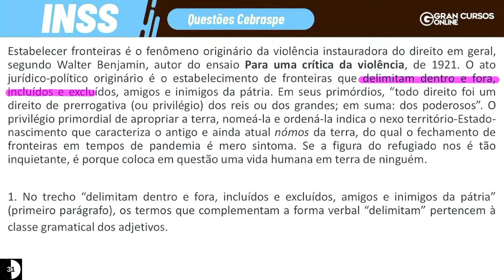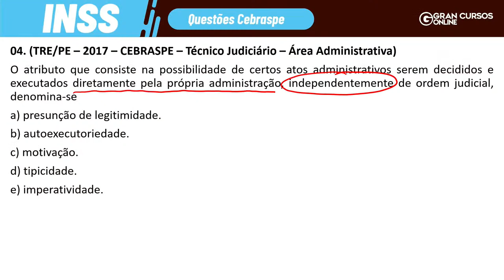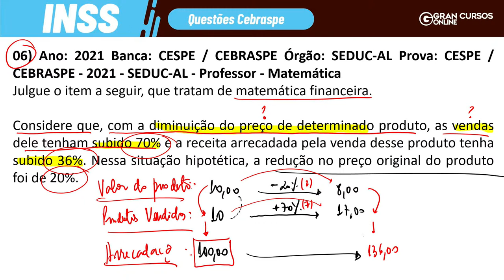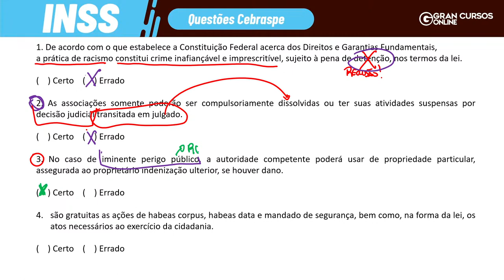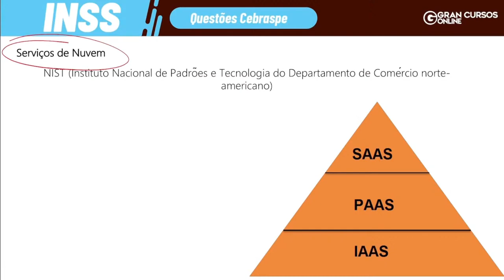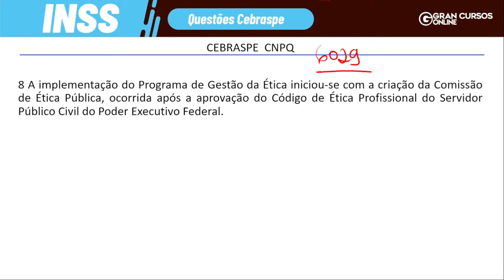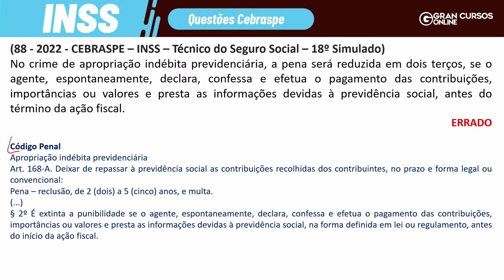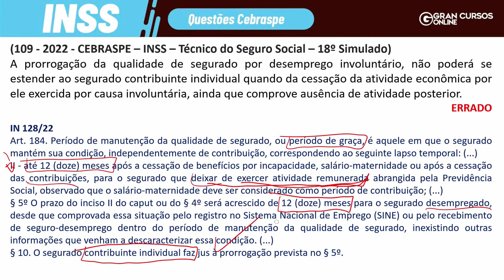Concurso INSS l Maratona de Questões Cebraspe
🚨GRAN BLACK FRIDAY: Assinatura Ilimitada 7.0: Tudo que você precisa para passar em concursos, com 9 meses de bônus + 1 acesso extra por MENOS DE 50 CENTAVOS POR DIA!

Início: 5:17

00:00 - Vinheta
📚 Programação e material de apoio:

5:17 - Elias Santana - Língua Portuguesa
59:40 - Renato Borelli - Direito Administrativo
1:54:35 - Josimar Padilha - RLM
2:50:10 - Ana Paula Blazute - Direito Constitucional
3:38:47 - Fabrício Melo - Noções de Informática
4:37:53 - Glauber Marinho - Ética no Serviço Público
5:37:23  - Fernando Maciel - Seguridade Social